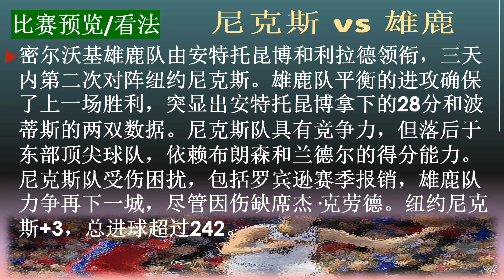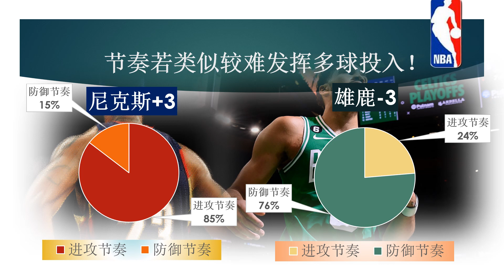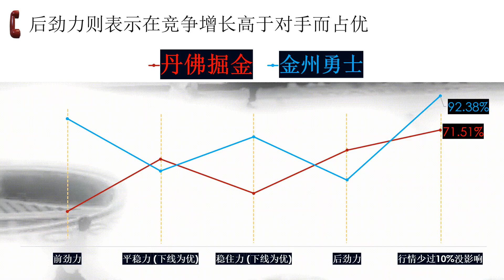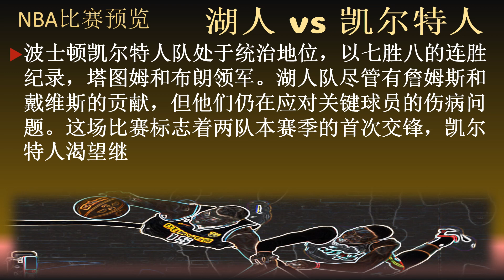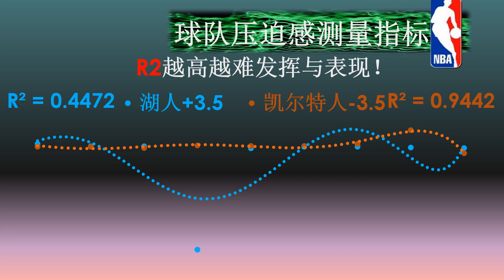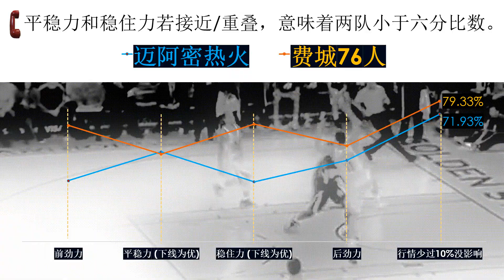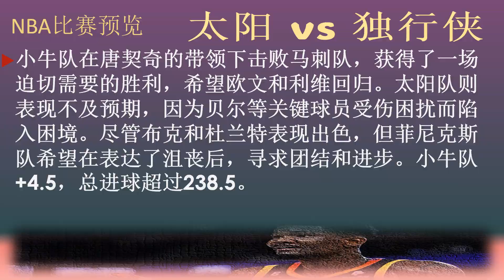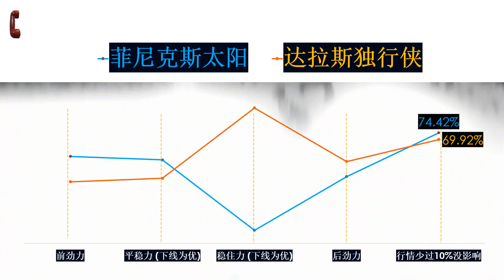【篮球指标分析】尼克斯/雄鹿 | 掘金/勇士 | 湖人/凯尔特人 | 热火/76人 | 太阳/独行侠